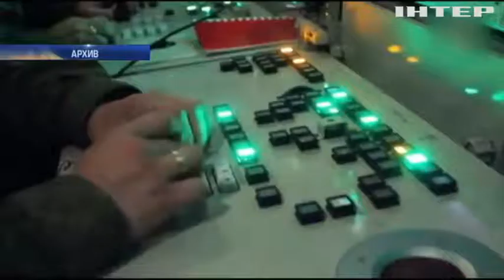Турция закупит у России ЗРК С-400